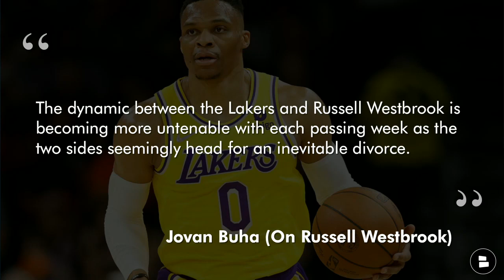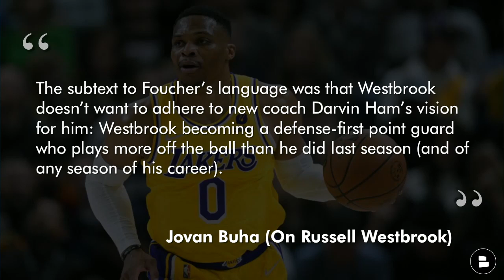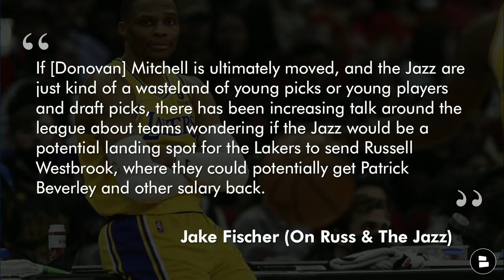Russell Westbrook Relationship With Lakers 'UNTENABLE'? Patrick Beverley Trade? Latest Lakers Rumors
Lakers rumors and news today is all about Russell Westbrook. The Lakers guard could be traded soon and one option is the Utah Jazz. One trade idea for the Lakers is sending Westbrook to the Jazz for Patrick Beverly. The Athletic reports that the dynamic between Westbrook and the Lakers is becoming more untenable. Will the Lakers get a trade with Westbrook to the Jazz done? Chat Sports’ Chase Senior breaks it all down on the latest edition of Lakers Now.

Lakers Fans! Answer the following questions from today’s show in the comments…
- The Russ Westbrook Lakers experiment has been ___
- Do you want Russ on the Lakers next year? Type ‘Y’ for Yes, Type ‘N’ for No
- PICK ONE! Type ‘PB’ for Patrick Beverley, Type ‘RW’ for Russell Westbrook

Missed any recent Lakers videos! We got you covered with new ones:
- 4 IDEAL MOVES The Lakers Can Make Before Training Camp | Jordan Clarkson, Kyrie Irving & Rajon Rondo